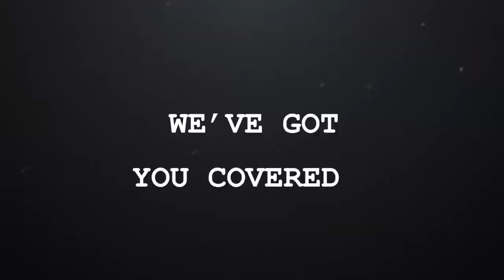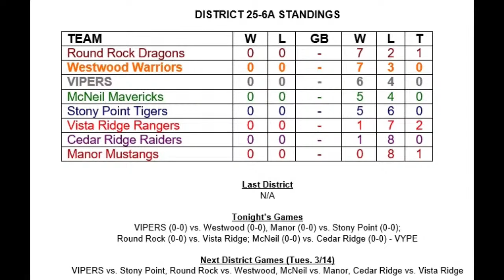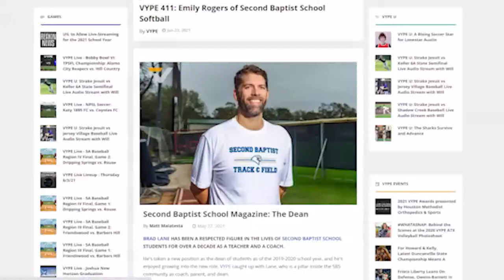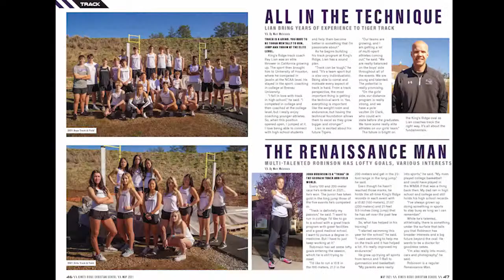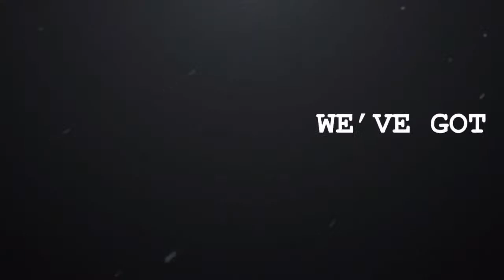7:30PM - Baseball: Vandegrift vs. Westwood